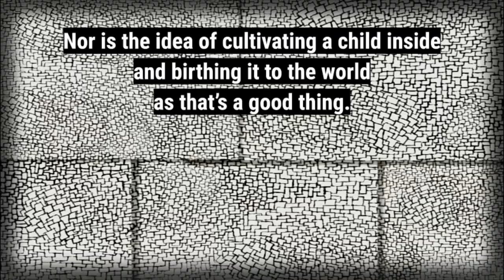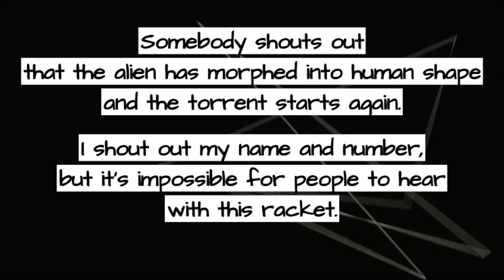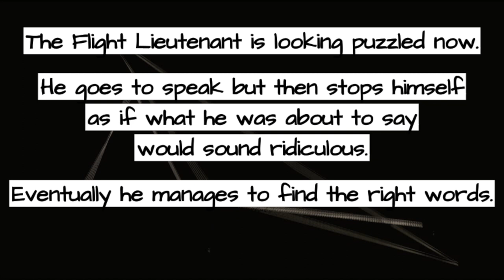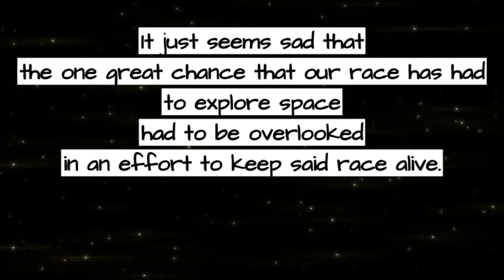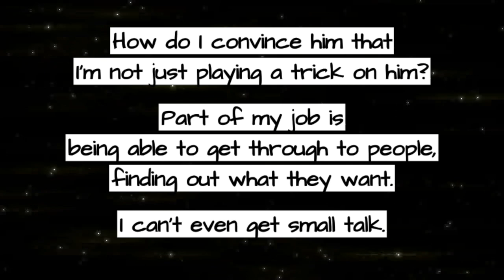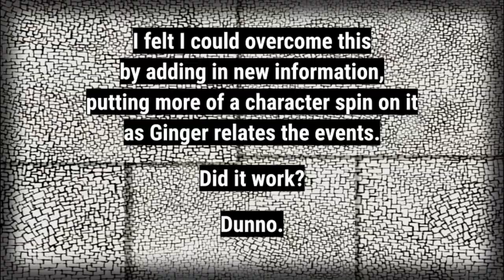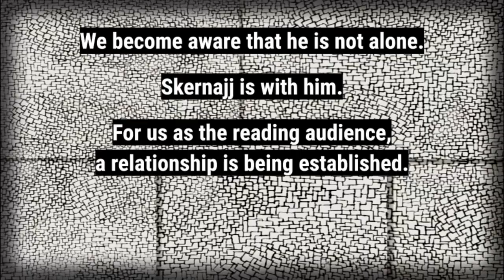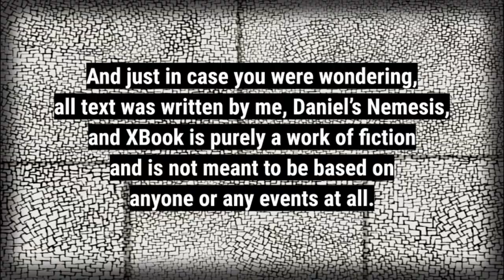XBook Chapters 17 + 18 - Ginger Comes Back Down to Earth & Fly, William, Fly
(Or, Am I Possibly Doing Character Relationships Satisfactorily?)
It’s 1918 and aliens are invading the Earth. By this point in the story, our human protagonist has armed himself with a new weapon to help him attack the aliens, and our alien protagonist/antagonist is trying to work out why the first wave of the invasion has not gone well.

XBook is a novel that I wrote when I was a young and aspiring author. I then did a Master’s Degree in writing which kicked the passion for writing out of me and replaced it with just pages of bullet notes because apparently planning is important. I’ve barely written since my Degree.

It's a sci-fi/historical/surrealist fiction mess, with those 3 genres mashed together with none of the tropes that make any of them, individually, successful.

Fans of surrealism, this may not be the Ginger chapter that you are wanting, but fans of William pontificating, well you are in luck.

Each episode, after reading out the chapter, I then go in and analyse what has been narrated. This varies in success as I often get sabotaged.

It’s episode 14, and I’m worried that I am beginning to run out of things to say. Sometimes, even just coming up with the most simple of ideas requires much pruning away of the bad ideas. Struggling to think of what to say combined with another super busy couple of weeks at work has resulted in.. this.

0:00 - Introduction
04:49 - Chapter 17 Ginger Comes Back Down to Earth
15:36 - Chapter 18 Fly, William, Fly
24:04 - General Notes
35:44 - The Psychologist’s Chair